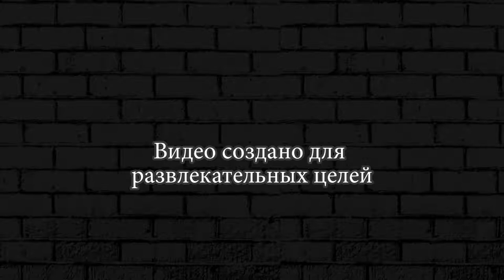БИЗОН РАЗДАЕТ ЛЕЩЕЙ ! ► Burrito Bison Launcha Libre #15